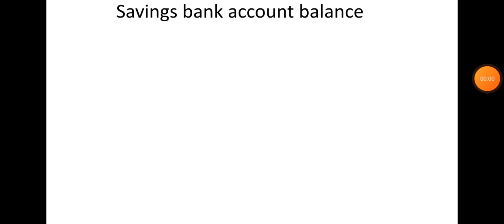Savings bank account money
Beware of phishing!